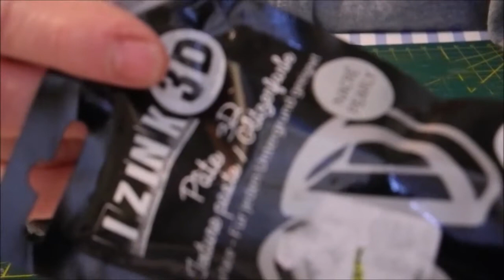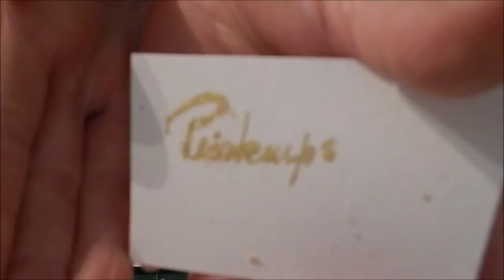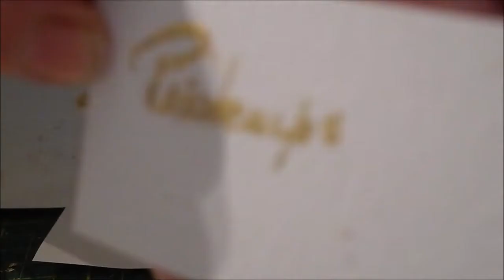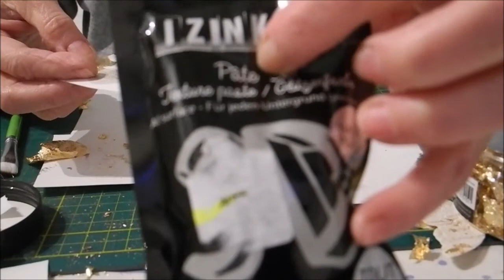Test Foil Flakes Action techniques faciles d'utilisation - Comparatif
Bienvenue sur ma chaîne "Toutazimuts" !

Aujourd'hui je teste différentes techniques d'utilisation des Foil Flakes de chez Action

💕Je vous souhaite un bon visionnage et vous remercie d'avoir visionné cette vidéo , et me laisser un petit commentaire fait toujours plaisir ! 💕

tests avec
de la Mixtion de chez Pébéo
du double face
de l'eau
de la colle déco glu
le style colle Quickie Glu
et enfin de la pâte 3D de chez Inzink

💕voici mon Facebook et mon adresse mail pour partager vos créations merci d'avance